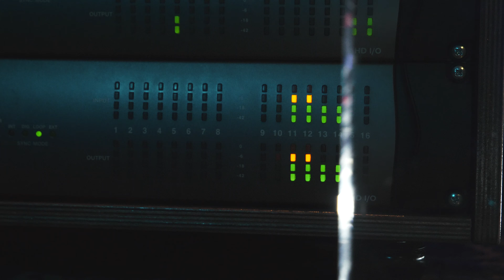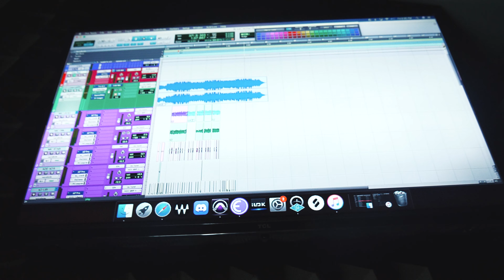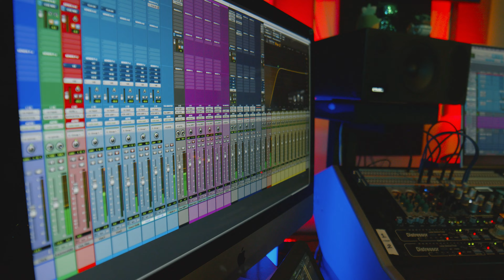FITZ SAVED ME(OfficialMusicVideo)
Fitz Saved Me written and performed by NIC
Shot & Filmed at Basecamp Studios In Baton Rouge
Shot, Edited, and Produced by Shruglife Productions

Audio available everywhere spotify, apple music, tiktok, etc...